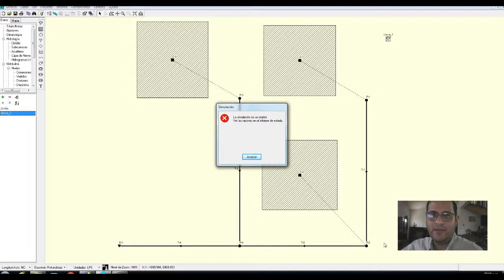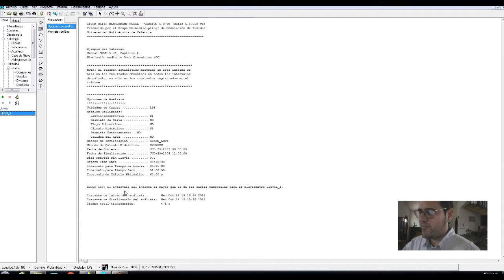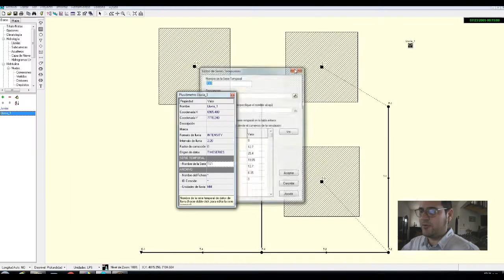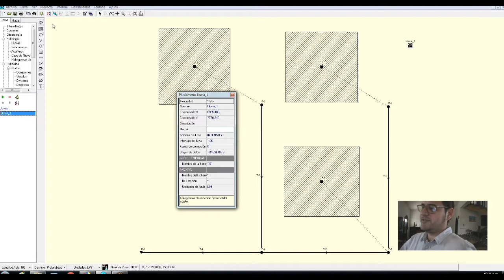Como introducir datos de Lluvia en SWMM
En este video aprenderás a resolver rápidamente el ERROR 159: El intervalo del informe es mayor que el de las series temporales en SWMM.